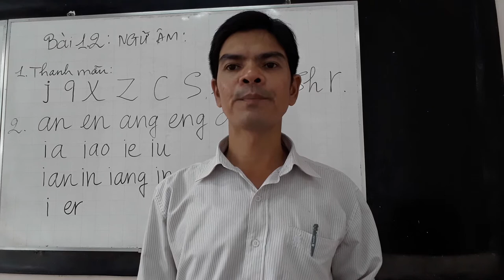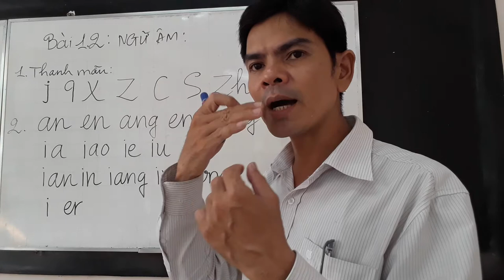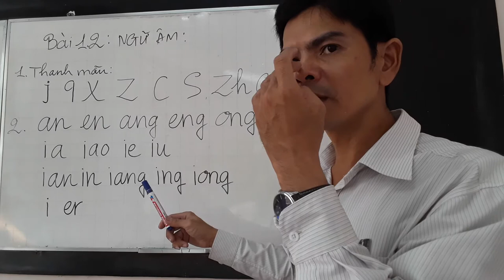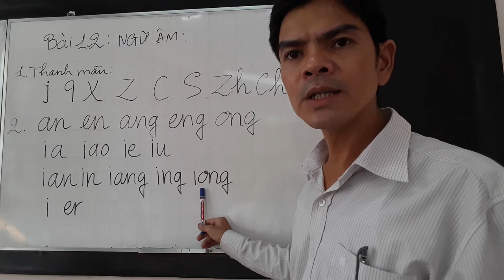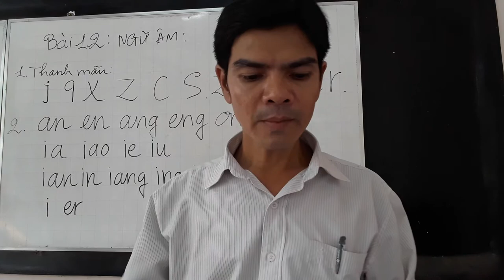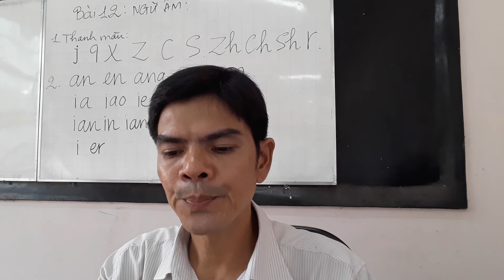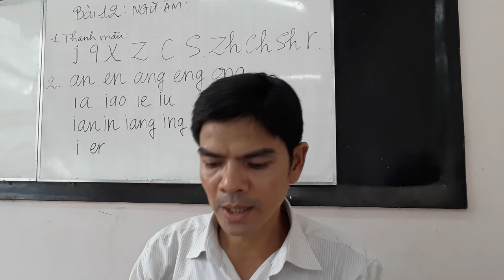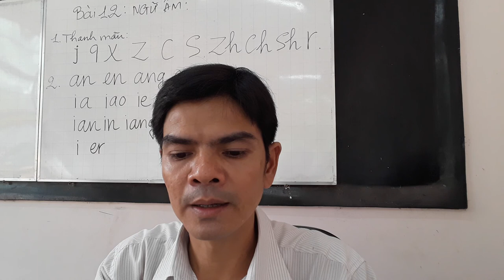Phần 2 /Học phiên âm tiếng Hoa/2017/ngữ âm tiếng Trung/Hoa Ngữ Bình Dương Tân Phước Khánh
Muốn học giao tiếp tốt một ngoại ngữ thì đầu tiên phải học tốt "phiên âm", học phiên âm chuẩn rồi thì khi mình nói chuyện người nghe thấy giọng mình chuẩn sẽ rất sang, và có thiện cảm ngay từ đầu, hơn nữa, sau này đánh chữ Hán cũng giỏi nữa. Các bạn chỉ cần nghe và đọc theo thật nhiều lần sẽ học được phát âm chuẩn thôi. Phiên âm phần 2 hơi khó ở âm "q,c và ch", các bạn chịu khó luyện đọc cho giống mới thôi. Chúc các bạn học tốt phần phiên âm nhé!
Bài học đầu tiên của sách 301 Câu đàm thoại tiếng Hoa dưới đây: